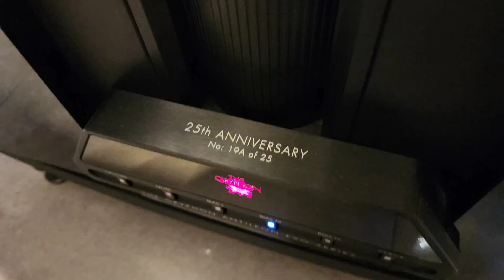4500kms in 2.5 Days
A pure audio road trip done by two audio enthusiasts covering around 4500kms in two and a half days.

Adelaide - Sydney - GoldCoast - Brisbane - Adelaide in 2.5 days and two people.

We planned the trip to meet other audio friends in NSW and QLD. Took few of our gears in the trailer, compared them at our friend's place. Sold few of our gears in the previous week, so delivered them to new owners on the way.

And!!!... how we can come back with an empty trailer?!... So bought some new toys and filled the trailer and back of the car 😊.. haha